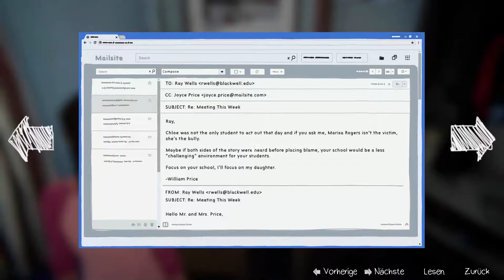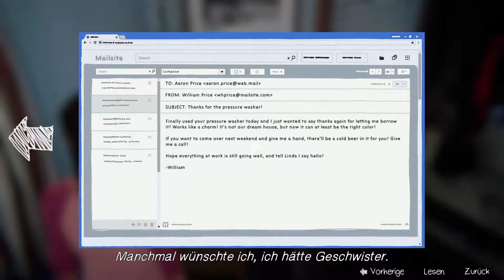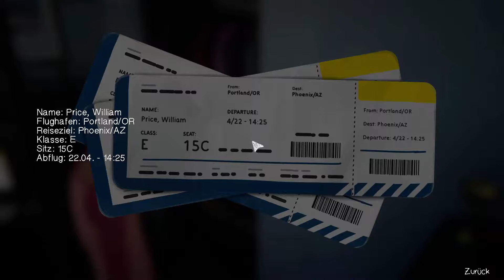Zwei Piraten auf Schatzsuche #003 💔 Life is Strange: Before the Storm: Farewell - Let's Play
Farewell ist die Bonus Episode von Life is Strange: Before the Storm wir können noch ein letztes mal Abschied von Chloe Max und Arcadia Bay nehmen

Entwickler:  Decknine
Publisher:  Square Enix
Veröffentlichung: 31. August 2017